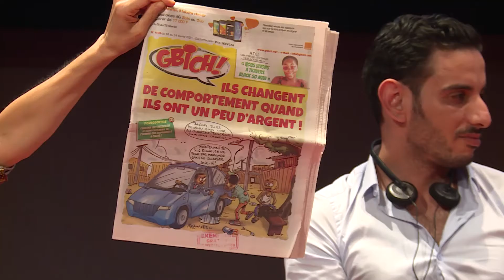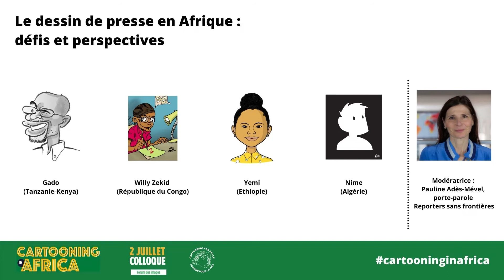Le dessin de presse en Afrique : défis et perspectives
Table ronde // Avec la participation de Yemi (Ethiopie), Gado (Kenya), Nime (Algérie), Willy Zekid (République du Congo) // Modérateur : Pauline Adès-Mevel, porte-parole de Reporters Sans Frontières (RSF)

Le dessin de presse vit une situation paradoxale sur le continent : apprécié, il fleurit dans la presse généraliste ou satirique, voire en ligne. Mais les atteintes à la liberté d’expression, les difficultés financières, les tabous et plus récemment le COVID-19 fragilisent le métier et génère l’(auto)-censure des auteur·e·s. Quels sont les défis et opportunités à venir ?